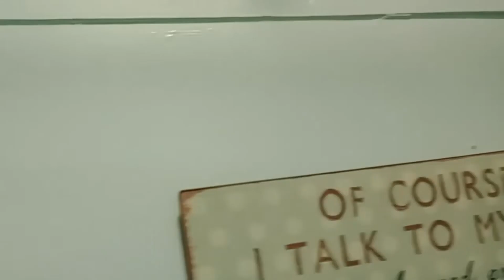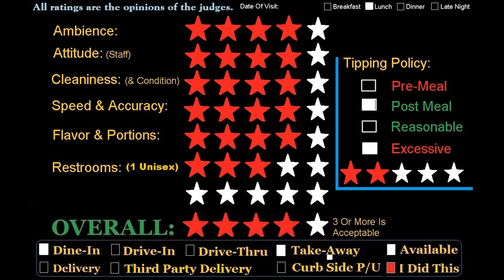Restaurant Review: Milner Place Downtown Eatery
vvvvvvv Click SHOW MORE below. vvvvvvv

I have been dying to try the the Milner Place Downtown Eatery. So, I took the time to drive down foro lunch. The food was great, but I was really disappointed with one thing.

I also have a store RedBubble selling funny tee shirts and stuff.